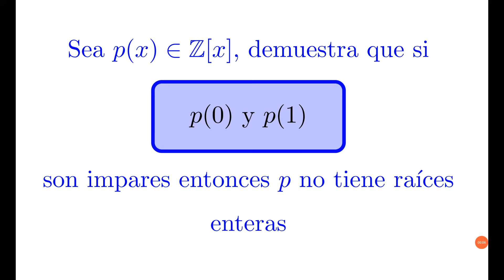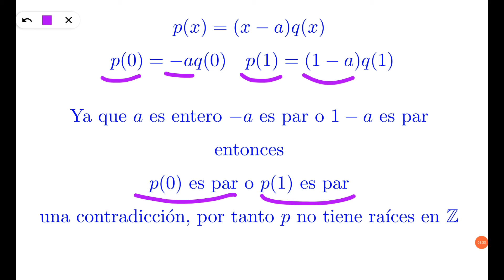Si p(0) y p(1) son Impares entonces p(x) no tiene Raíces Enteras